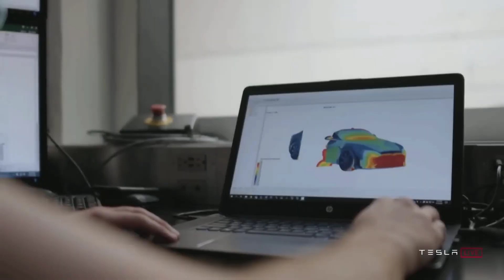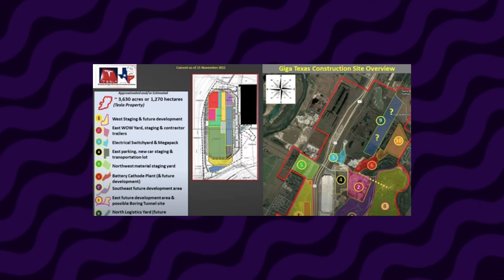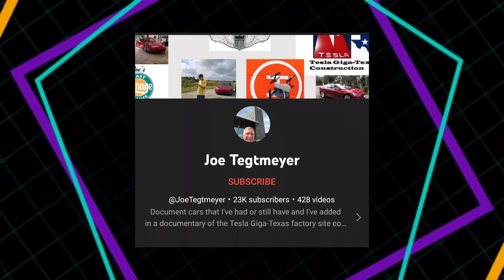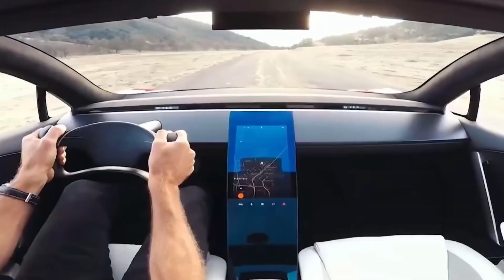Tesla Giga Texas Hits 3,000 Model Y Production Per Week! (LATEST) | Tesla News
TITLE ➡️ : Tesla Giga Texas Hits 3,000 Model Y Production Per Week! (LATEST) | Tesla News

Tesla announced that Gigafactory Texas has reached a weekly production rate of 3,000 Model Y vehicles, for an annual rate of 150,000 Model Ys. Tesla intends to ramp up production output at Gigafactory Texas dramatically in the first quarter of 2023.

The automaker expects 75,000 Model Y vehicles to leave the factory in the first quarter of 2023. Tesla has now confirmed that the ramp-up is underway, with the Gigafactory Texas now producing 3,000 Model Y vehicles per week.

Welcome to “First Class Tech'' and in this video, we’ll take a look at Tesla Giga Texas hitting its 3,000 Model Y production per week and further updates.

elon musk
tech news
elon musk news
giga berlin
tesla news
terafactory texas
2023 model y
terafactory austin
giga shanghai
giga texas
tesla model y
tesla semi
gigafactory texas
model y texas
giga texas speed
tesla texas